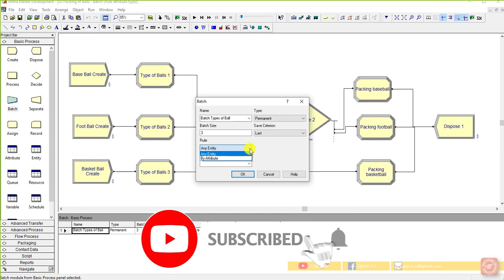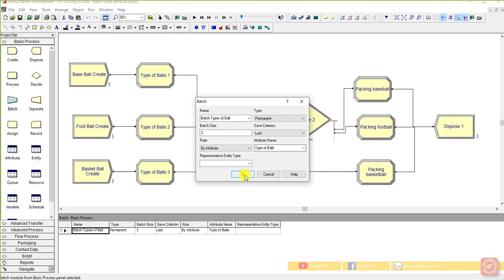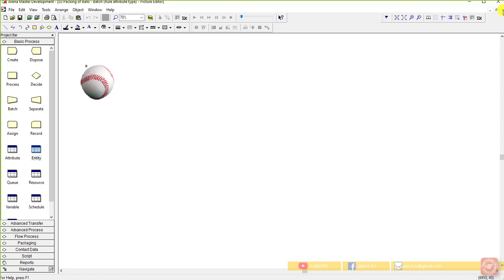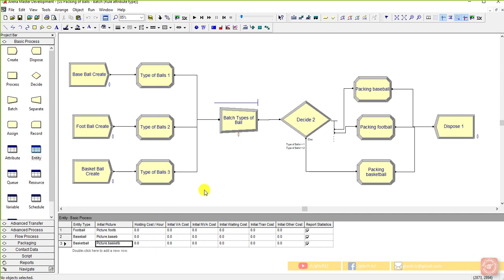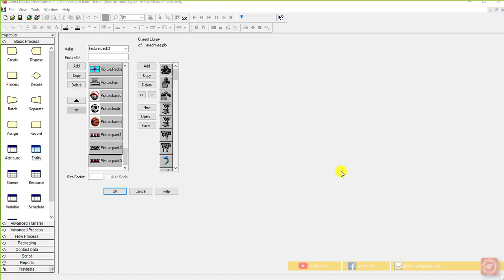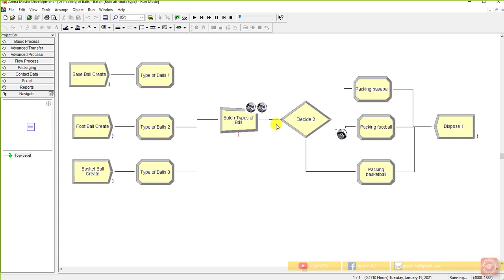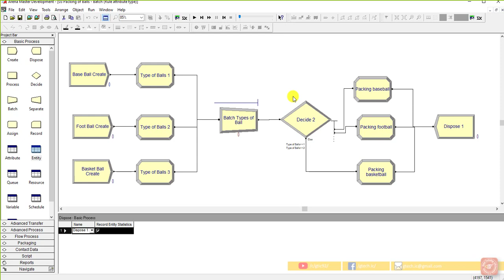Packing of Balls – Type: Permanent Batch & Rule: By Attribute | Tutorial 24 (Urdu/Hindi)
COURSE – Simulation with Arena / Discrete Event Simulation using Arena
Tutorial 24: Rockwell Arena Simulation | Batch Module Example